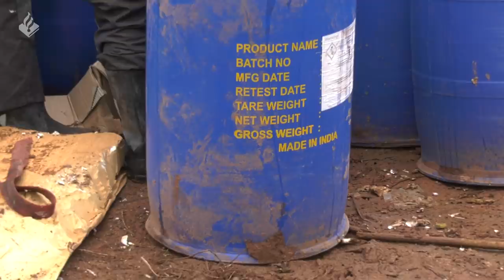Drugslab aangetroffen | Mee tijdens de ontruiming | Politie Jan-Willem | Dienst tijdens corona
Leuk dat je weer kijkt naar een nieuwe en extra video.
In deze video neem ik jullie mee tijdens de ontruiming van een drugslab.

Ook tijdens deze crisis gaat het politiewerk door.

⇨ Post:
- Hoofdstraat 54
- 3972 LB Driebergen
- Afdeling communicatie

⇨ Materiaal:

- 2x Gopro 5
- 1x Gopro 7
- 1x Sony A6400
- 1x Panasonic HC-X1000

⇨ Montage:
- Edius
- Adobe Pro